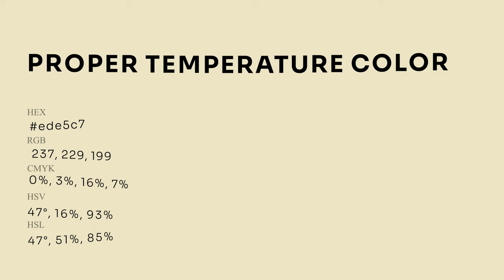Proper Temperature color ede5c7 hex Cool Green color ede5c7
What color is Proper Temperature ? ede5c7 hex, Cool Green color ede5c7

Hex ede5c7 Color Code is also known as Proper Temperature color

Hex ede5c7 Color code in RGB color code model is created after adding 92.94% red color, 89.8% green color and 78.04% blue color.
Hex ede5c7 Color code in CMYK color (process color) code model is generated after subtraction of 0% cyan, 03% magenta, 16% yellow, 07% black.